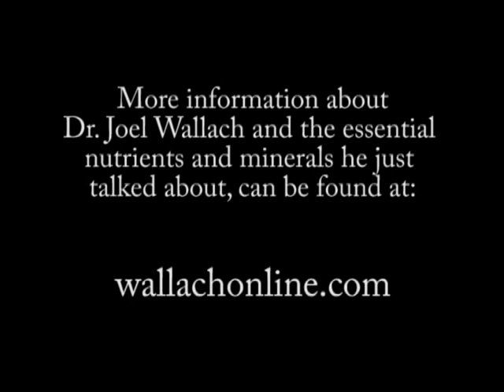Dr Joel Wallach Dead Doctors Don't Lie Bone Spurs and Osteoporosis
Dr. Joel Wallach, Author of Dead Doctors Don't Lie, talks about Bone Spurs and Osteoporosis